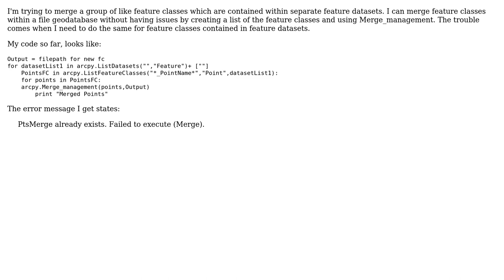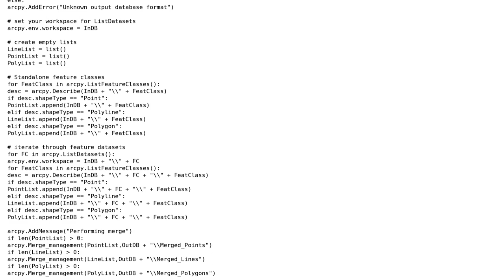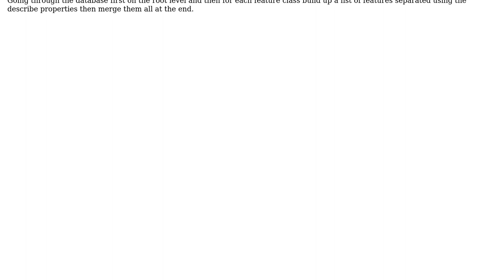GIS: Merge feature classes in feature datasets using ArcPy?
With thanks & praise to God, and with thanks to the many people who have made this project possible! | Content (except music & images) licensed under CC BY-SA | Music | Images & others | With thanks to user standard user PolyGeo user Michael Stimson and the Stack Exchange Network Trademarks are property of their respective owners. You are responsible for your own actions.